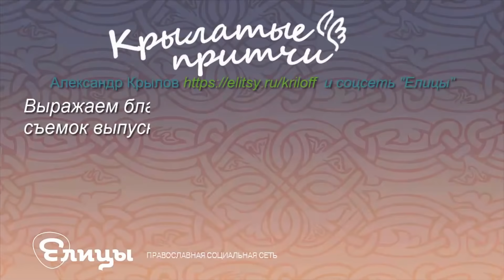Дополнительное препятствие - Ольга Немогай - Крылатые притчи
Как-то один человек спросил у Платона:
 — Заниматься ли мне философией после того, как я вступлю в брак?
Платон ответил:
— Если ты не знаешь, как управляться с самим собою одним, то как же ты будешь управляться с собою женившись?